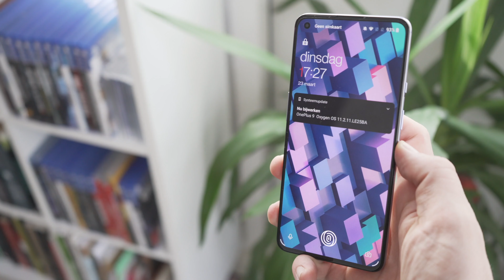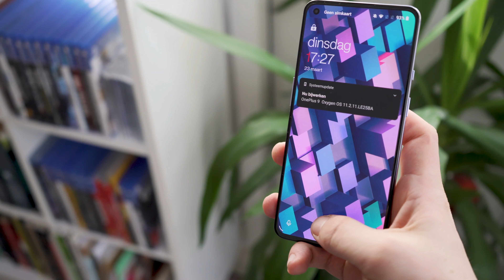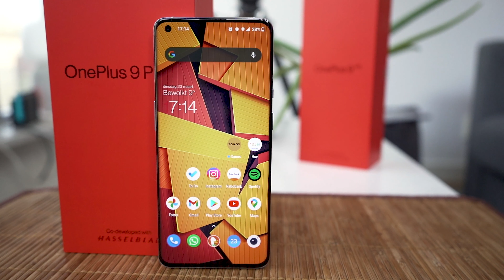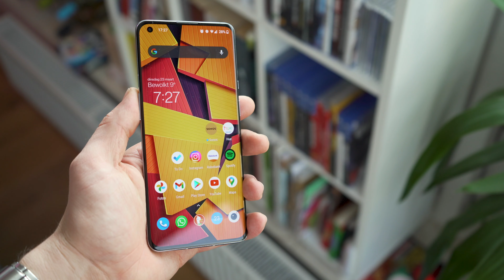OnePlus 9 en OnePlus 9 Pro: wat is het verschil en welke moet je hebben? | WANT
Het is eindelijk zover: de OnePlus 9 en OnePlus 9 Pro zijn officieel een feit. De smartphones werden gistermiddag onthuld en zijn voorzien van een hoop indrukwekkende functionaliteiten. Maar welke functionaliteiten zijn echt belangrijk en wat is het verschil tussen de smartphones? Mark ging aan de slag met beide toestellen en vertelt het je in deze video!